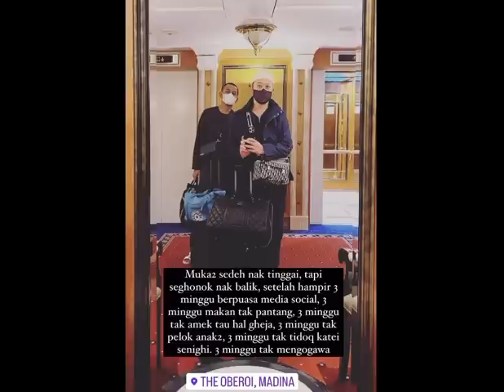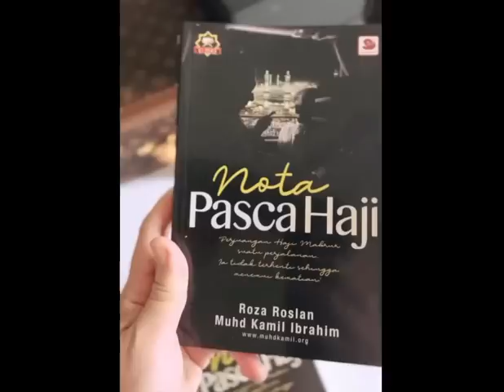Spot Check!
Alhamdulillah
The best part of being away -
is coming home again.